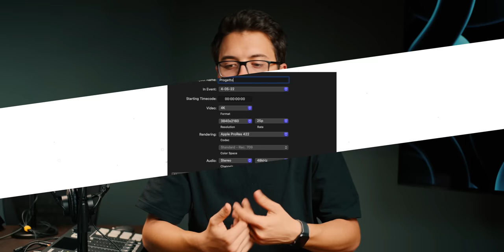4K vs FULLHD: pro e contro e COME REGISTRARE i tuoi VIDEO!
• 24-70mm SigmArt f/2.8
• 35mm Sony f/1.8
• 90mm Macro Sony
• Microfono e

Utilizzando un Mac Book Pro M1 Pro
Edit by: Mattia Cappelletti